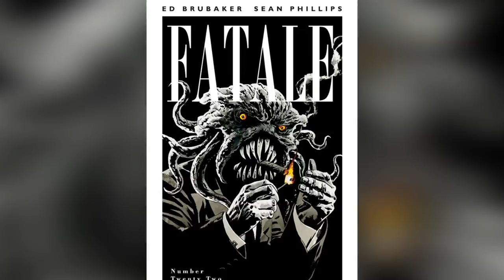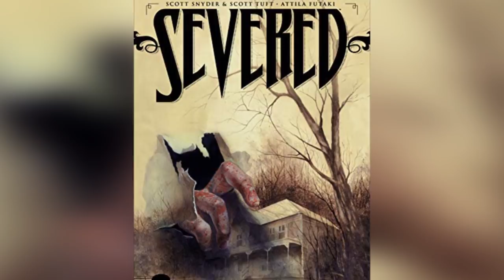Top 10 Scariest Horror Comics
There are so many different topics when it comes to horror and for me the most meaningful scary monsters are those that embody real life horrors that exist within us. Alright. Deep breath. Safety pals and blankets at the ready. Time to face those fears

Channel Producer:
Landon: